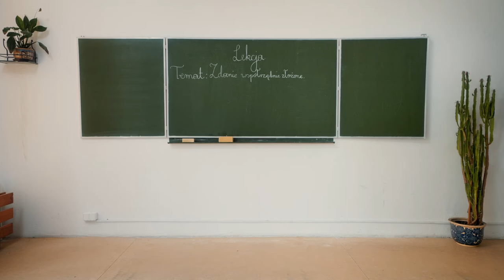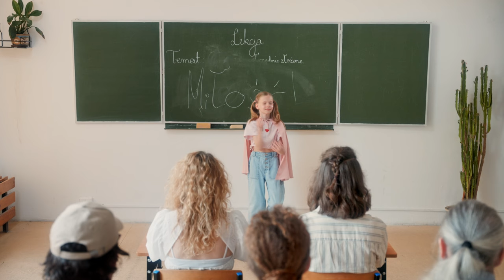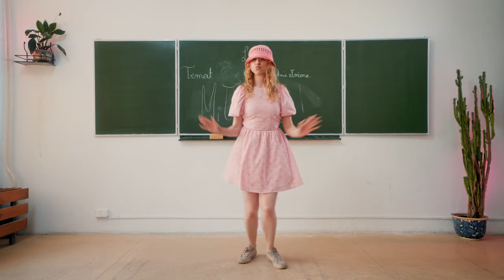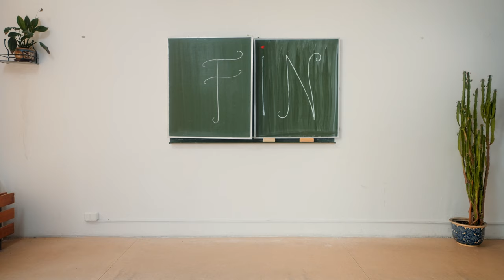IWANECZKO - Miłość [Official Music Video]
Miłość – to drugi singiel IWANECZKO zapowiadający nadchodzący drugi solowy album wokalisty. To piosenka która przede wszystkim ma dawać słuchaczom radość. Od dawna z resztą wiadomo, że nic nie cieszy tak jak miłość. Nie jest to jednak kolejna romantyczna ballada, a pełna dobrej energii opowieść o emocjach, które niesie za sobą to uczucie. Zapamiętajcie jedno: Nikt nam nie zabroni miłości!

Posłuchaj w serwisach streamingowych:
wmg.lnk.to/Milosc

Singiel "Miłość”
Muzyka: IWANECZKO, Adam Lemańczyk
Tekst: Daniel Moszczyński, IWANECZKO
Produkcja Muzyczna: Adam Lemańczyk, IWANECZKO
Miks/ Mastering: Rafał Smoleń
Realizacja nagrań: Maciej Kubiczek, IWANECZKO, Adam Lemańczyk
Wokal: IWANECZKO
Instrumenty klawiszowe: Adam Lemańczyk, IWANECZKO
Gitary: Łukasz Belcyr
Gitara Basowa: Konrad Kiełbasa – Łyko
Perkusja: Tomasz Mądzielewski
Nagrania zrealizowano: Łukowa Studio Warszawa | HappyLight Studio Toruń

TELDEDYSK:
Scenariusz: Julia Kamińska
Reżyseria: Julia Kamińska
Zdjęcia: Marcin Kozłowski
Kierownik Produkcji: Krystian Stopka / Serwus Management
Montaż: Dawid Nowakowski | Miłosz Matuszewski
Asystent kamery i Oświetlenie: Michał Jaśkiewicz
Kolor Korekcja: Dawid Nowakowski
Casting: Julia Kamińska | Krystian Stopka
Kostiumy: Monika Tomczak
Charakteryzacja: Marta Jędrys
Choreografia: Igor Leonik
Kierownik planu: Krystian Stopka / Serwus Management

Obsada:
IWANECZKO
Miłość – Zuzanna Wieleba
Grażyna – Katarzyna Piotrowska – Ornatkiewicz
Asia – Paulina Kondrak
Andrzej – Bogdan Dynarski
Kacper – Jakub Zemła
Piotrek – Sebastian Kryspin

Szczególne podziękowania dla Warszawskiej Szkoły Reklamy za owocną współpracę i udostępnienie przestrzeni

Tekst:

Chcą ukraść miłość i to w biały dzień
Na własność trzymać w rękach gnieść
Wiążą ją siłą jakby miała zbiec
Ona nie walczy tylko jest.

Chcą ją zawłaszczyć ukraść, psuć jak krew
Zbijać kapitał tam gdzie wrze
Wiążą ją jakby miała uciec, zbiec
Ona nie krzyczy tylko jest
Więc…

(2023) KI MUSIC.